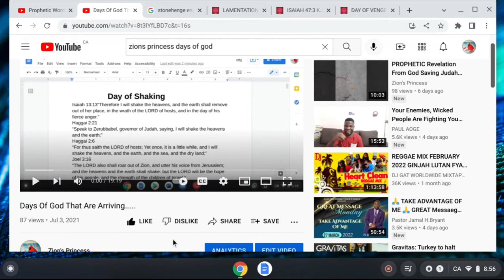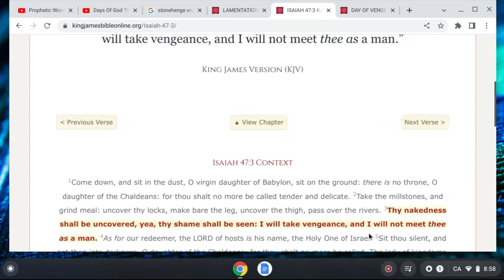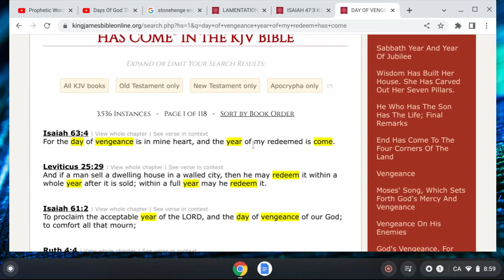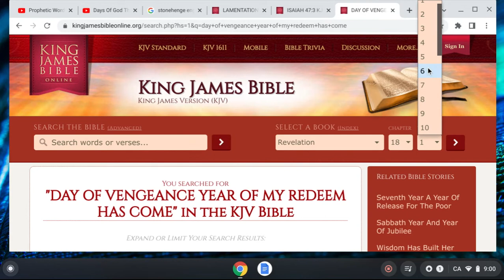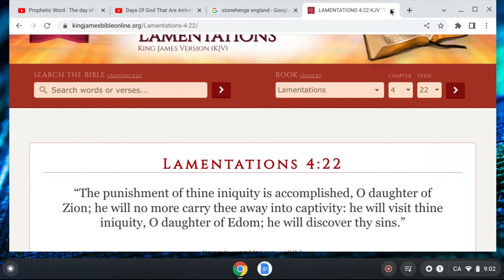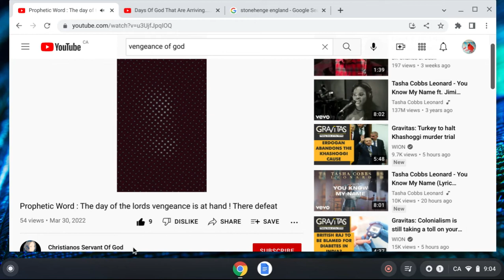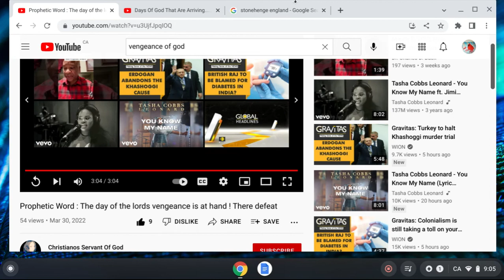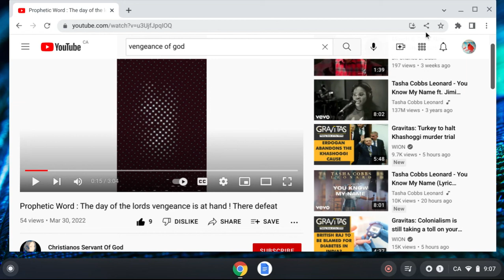Day Of The Lord's Vengeance